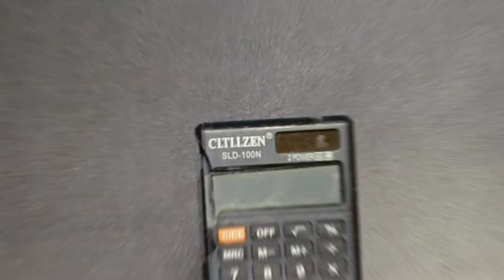Hammer vs calculator 😱😱😱😱